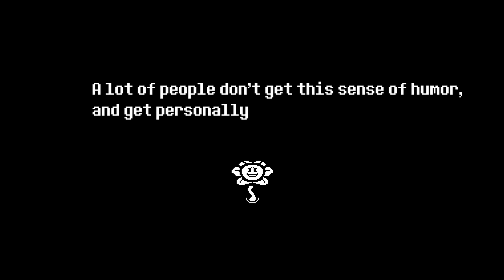Everything Wrong With UNDERTALE in 49 Minutes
My favorite indie game by far, a lot of talent went into this game. Time to break it down!

🎮 GAME TIME: 15 HOURS
🎥 CUTSCENE LENGTH: 11 Hours, roughly

🌙 SLUBSCRIB! ⭐
🌙 BECOME MY PATRON! ⭐

♬ Endslate Music ♪
8 Bit Win! (HeatleyBros)

-AJ (HeetHoot)
-Amber Burkett
-Arbitrary Cookie
-Belsheber Rusape
-Brok Holliday
-Chase Hender
-Geminii
-Henry Mars
-HK-47
-Josh Twomey
-Kelia
-Seamus Yossarian
-Spyro Blaze
-Toshi

CHANNEL MEMBERS, STAY AWESOME GUYS!
-Arbitrary Gaming
-Nicolas Fakhoury
-OctoGaming